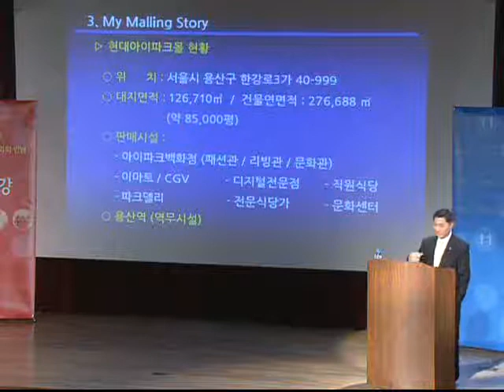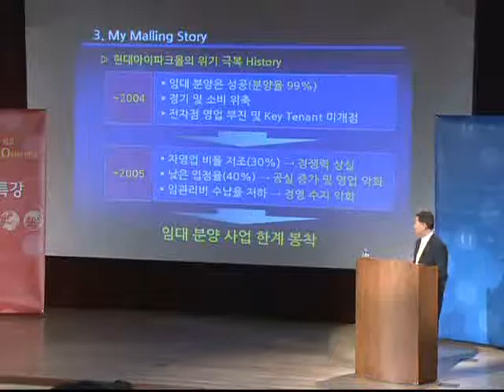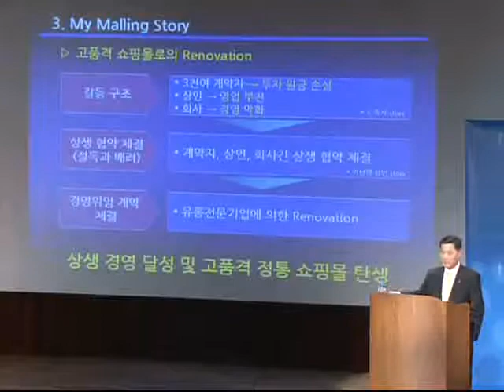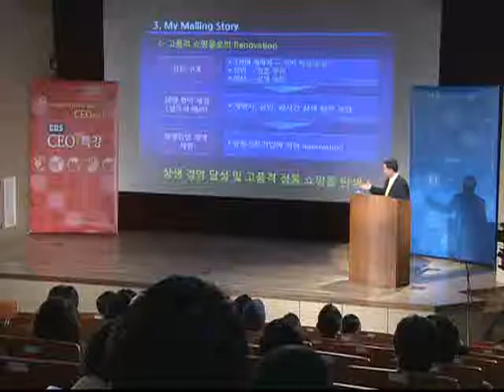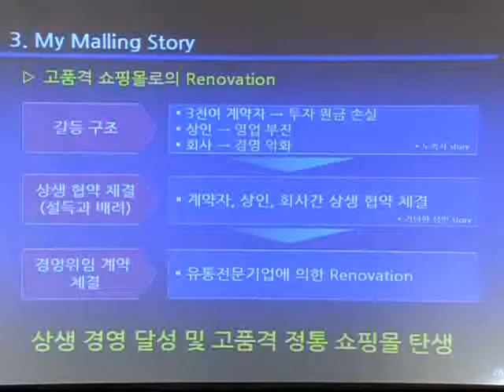EBS CEO 특강 - CEO Lecture_현대아이파크몰 최동주 사장 1강_#005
EBS CEO 특강, CEO Lecture, 20091028, 제84강 유통산업의 미래와 몰링문화

현대아이파크몰 최동주 사장이 몰링에 관한 특강을 실시한다.